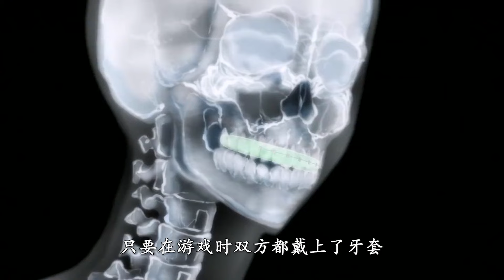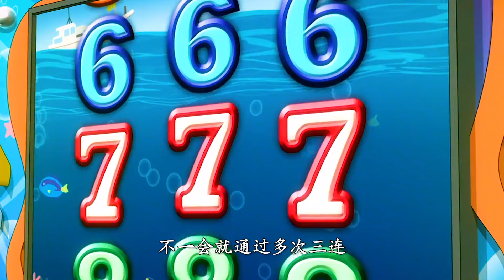女孩被網戀對象騙了，然后走上了復仇之路